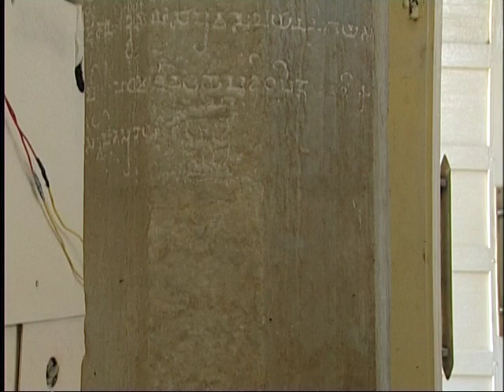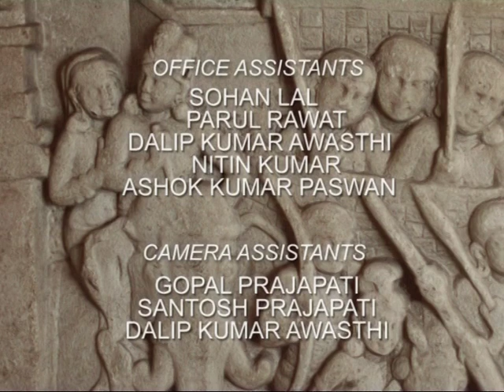The Sculpture of India - Profusion of Life : Ep #05